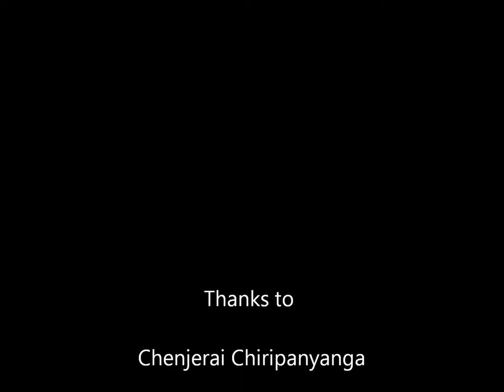Chenjerai Chiripanyanga at Harare, Zimbabwe 2014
Chenjerai Chiripanyanga, born in Mutoko at 1971. Working as a sculptor at Aiport Road Hararae, Zimbabwe.
 in 1992 he received the much coveted National Heritage Award in Zimbabwe.He is one of the few sculpture artists from Zimbabwe who not only works with serpentine stone but also with rusty iron, bicycle and car parts or wood in his sculptures. He is also a fine painter.